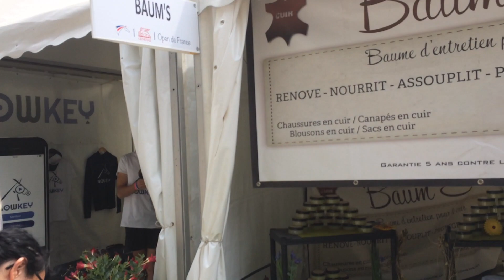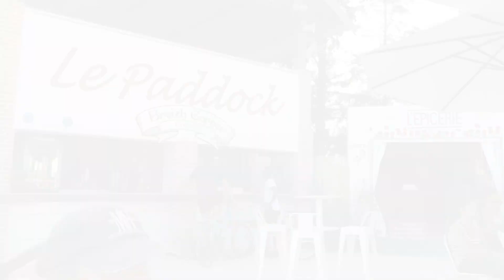CHAMPIONNATS PRESQUE PARFAIT !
MET EN QUALITÉ HD POUR UN BON VISIONNAGE

Ne déroule pas la barre !!

Ahh t'es un ouf !

Hey, aujourd'hui deuxième vidéo sur les Championnats de France 2018, je faisais CSO Club 2 jeune cavalier avec Last Pride, un deuxieme tour hyper propre comme vous pourrez le voir ce qui nous met 35ème sur 92 partants, donc un très bon classement !!

Les détails plus bas !

Logiciel de montage :
- iMovie

Filmé avec :
- Canon EOS 1200D
- Iphone 5S

QUESTIONS :

Victor - 19 ans - BTS Design graphique
Monte depuis 2011 - Galop 5

Frozen moon - Jument - 15 ans - Pur sang
Ce n'est pas ma jument, ni ma DP
Vous verrez également dans mes vidéos 5 chevaux de proprio' Boogie (le pie), Tunisienne (la grise), Libido (le beau bai), Talent (le blanc), Shoggun (le petit alezan) dont je m'occupe de temps en temps !

Bon visionnage !